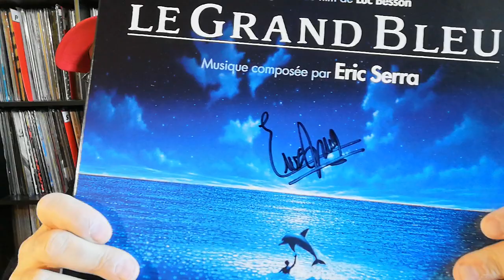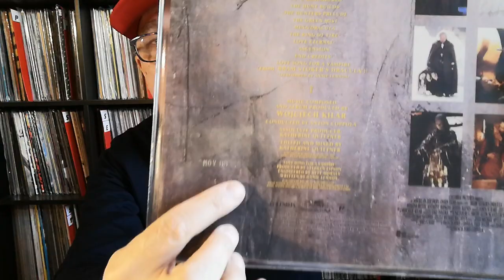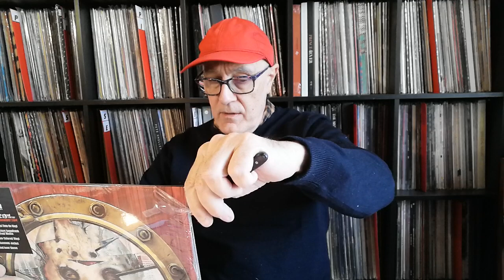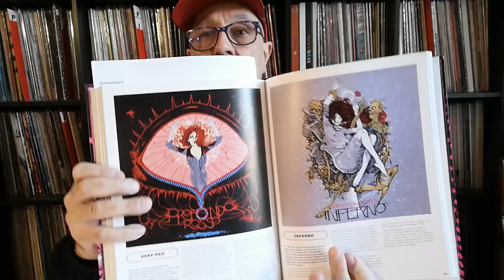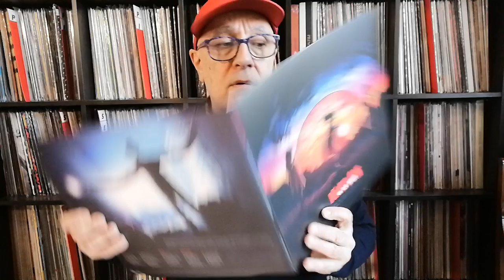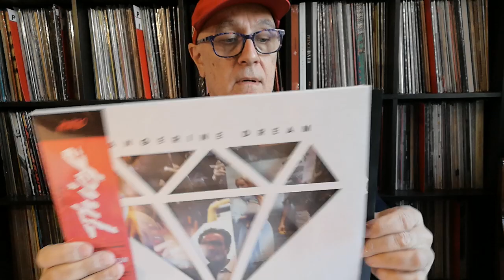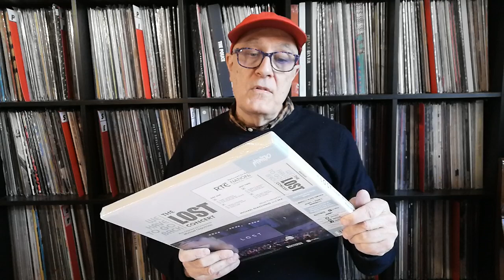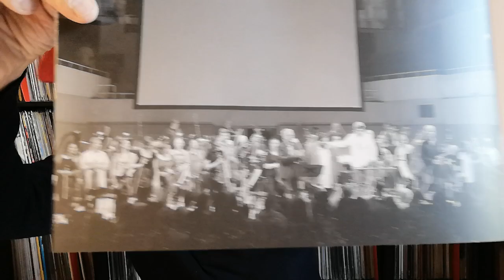Spécial BO Unboxing WaxWork - Mondo Records & Coffrets Janvier 2021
Eric Serra & Le Grand Bleu de Luc Besson-Jean Réno 1988 Coffret dédicacé
Danny Elfman & L'Etrange Noel de Monsieur Jack-Disney 1993 Picture Disc
Wojciech Kilar & Dracula de Francis Ford Coppola 1992 RE 2020 Ed Couleur
Friday The 13th Part VIII 1989 & Fred Mollin RE WaxWork 2021
Dario d'Argento & Inferno 1980 RE WaxWork 2018
Michael Giacchino & Travelogue Vol.1 Nouvelle Modernica Orchestra Mondo Records 2021
Michael Giacchino The Lost Concert 15th Anniversary Disney Mondo 2019
Nightmare On Elm Street & Charles Bernstein 1984 DeathWaltz  RE 2020
Homecoming & Emile Mosseri Amazon Series Mondo 2020
Thief & Tangerine Dream 1981 Mondo RE 2020